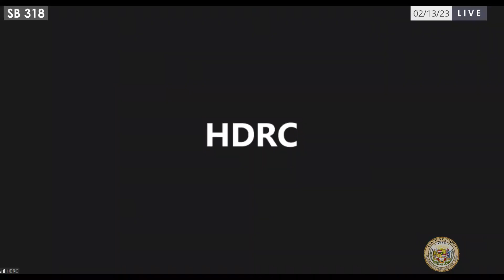HHS Public Hearing 02-13-2023 1:00pm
00:00 - Start
01:50 - SB 144
02:48 - SB 318
10:01 - SB 602
10:48 - SB 677
34:28 - SB 693
35:54 - SB 759
37:45 - SB 791
38:56 - SB 842
43:45 - SB 845
51:23 - SB 916
53:43 - SB 987
54:20 - SB 1038
1:04:30 - SB 1369
1:08:12 - SB 1370
1:10:26 - SB 1371
1:12:55 - SB 1378
1:14:25 - SB 1446
1:16:30 - SB 1340
1:19:15 - SB 1372
1:19:40 - SB 1373
1:20:27 - HHS DM 1:00pm